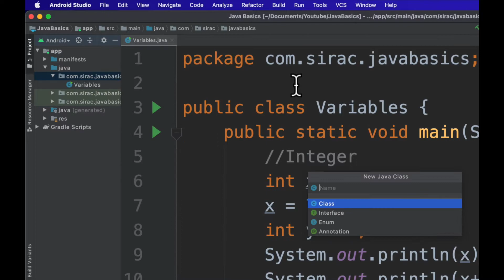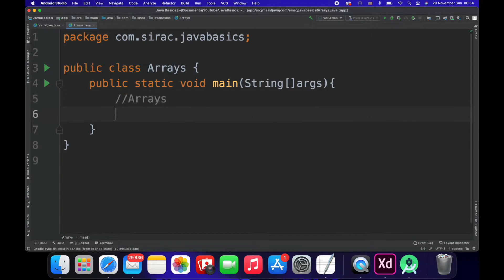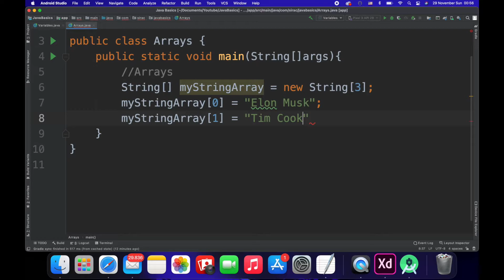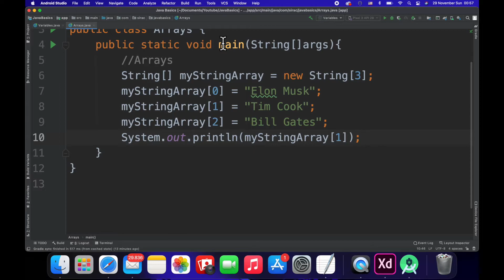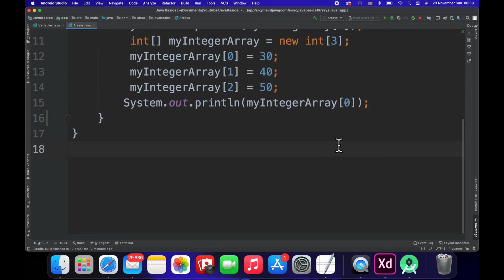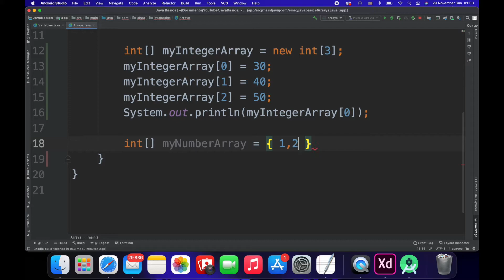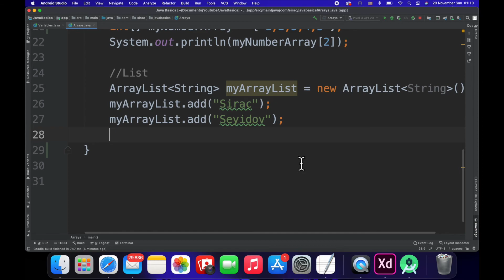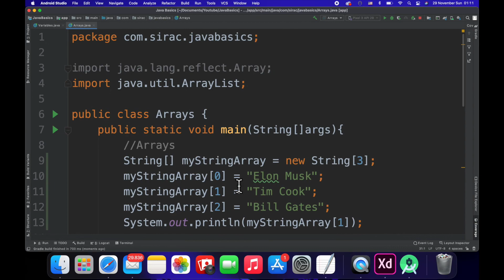( Java 2020 ) ANDROİD STUDİO-da JAVA dərsləri. JAVA təməlləri. #2 ARRAYS 1/2 ( JAVA BASİCS )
Android Studio-da Java dərsləri. Java Basics and Arrays. Android Studio tutorials and Java tutorials. Java ilə Arrays öyrənin.

Xoş izləmələr...